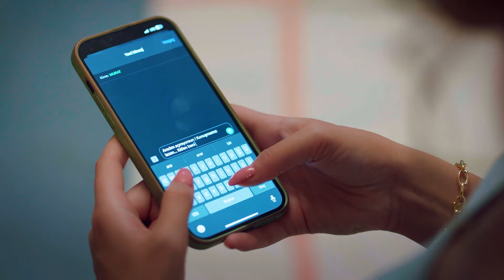Yaz Şarkısından Esintiler #11 - Yaz Şarkısı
Yaz Şarkısından Esintiler #11  -  DOST MUSUN DÜŞMAN MISIN?

KÜNYE
YAPIM: PASTEL FİLM
YAPIMCI: YAŞAR İRVÜL ve EFE İRVÜL
YÖNETMEN: DOĞA CAN ANAFARTA
TÜR: ROMANTİK KOMEDİ